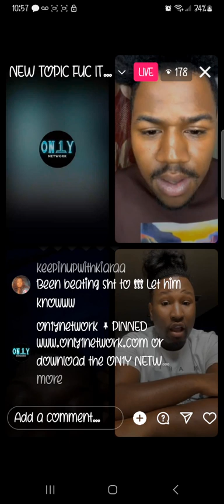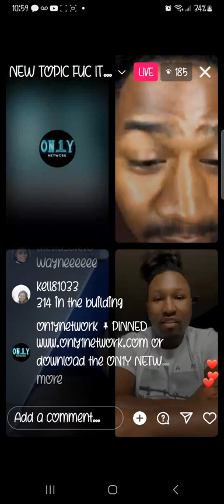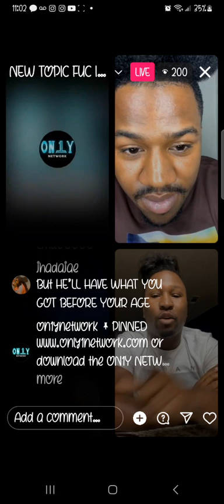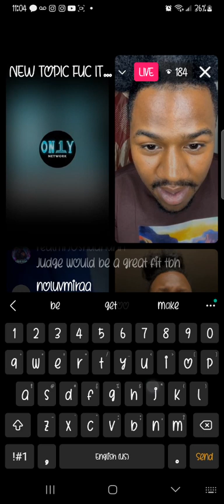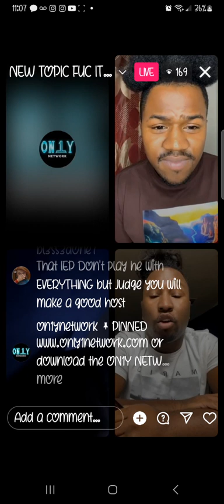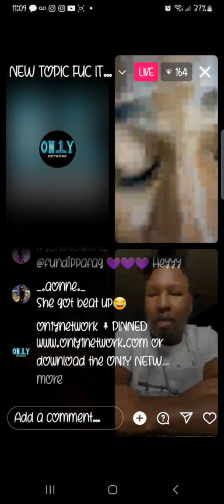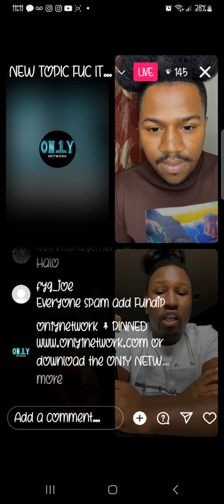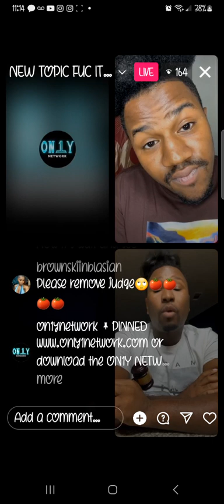JUDGE SCOTT VZ TERRANCE WITH A BAG🥊🥊🥊